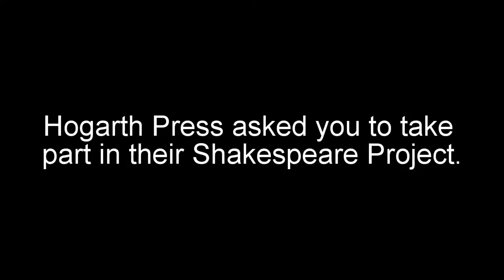Tracy Chevalier on her novel New Boy, a modern re-telling of Othello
Author Tracy Chevalier on her novel New Boy – a re-telling of Othello set in 1970s Washington DC, with a cast of 11 year olds.

The novel was commissioned by Hogarth Press as part of its Shakespeare Project, where well known authors are invited to re-imagine a Shakespeare tale.